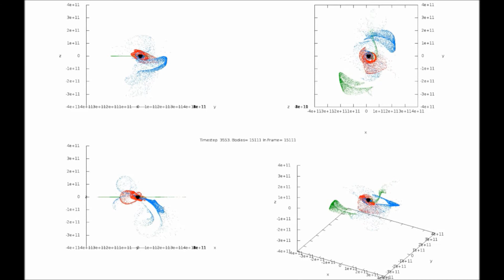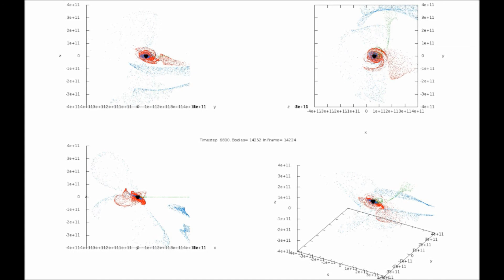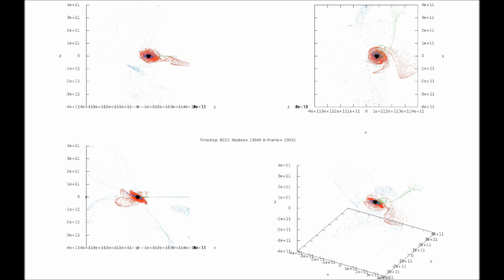3gal10k,3,1,2,Obl,8.7k T,GalaxiesMultiZoomOut4xdots 60 fps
8699 timesteps of 1 second each.

Red bhmass=3.d36, green bhmass=1.d36, blue bhmass=2.d36

radius(i)=20.d0*sradius(i)
rrev(n,i)=radius(i)*Rand()+1.2d0*sradius(i)
xa(n,i)=rrev(n,i)*dcos(phirev(n))
ya(n,i)=rrev(n,i)*dsin(phirev(n))
za(n,i)=0.2d0*radius(i)*dexp((-(5.d0*xa(n,i)/radius(i))**2-(5.d0*ya(n,i)/radius(­i))**2)*2.d0)*Rand()*(-1)**Int(2*Rand()) vxa(n,i)=dSqrt(gravc*bhmass(i)/dSqrt((x(n,i)-bhx(i))**2+(y(n,i)-bhy(i))**2+(z(n,­i)-bhz(i))**2))*-dsin(phirev(n))
vya(n,i)=dSqrt(gravc*bhmass(i)/dSqrt((x(n,i)-bhx(i))**2+(y(n,i)-bhy(i))**2+(z(n,­i)-bhz(i))**2))*dcos(phirev(n))
vza(n,i)=0.d0